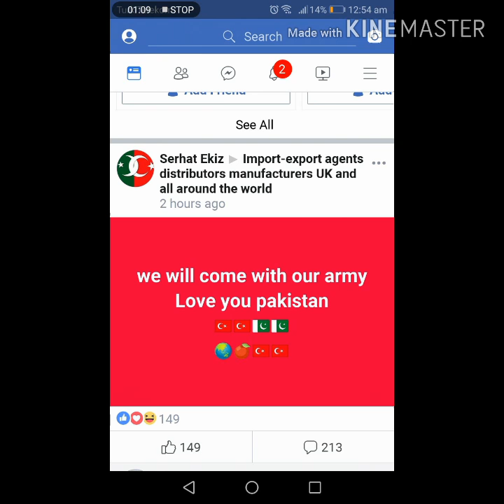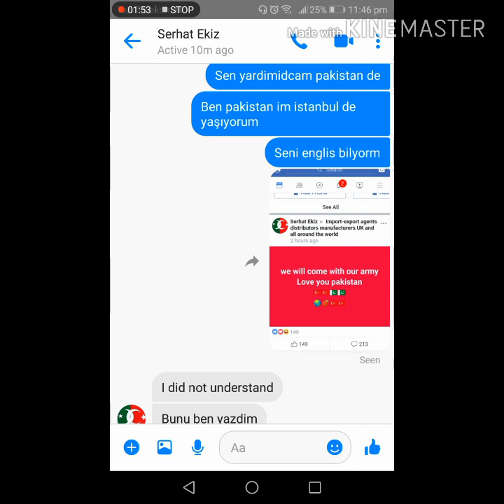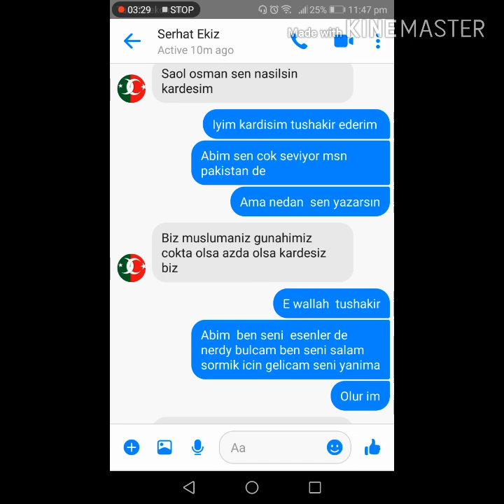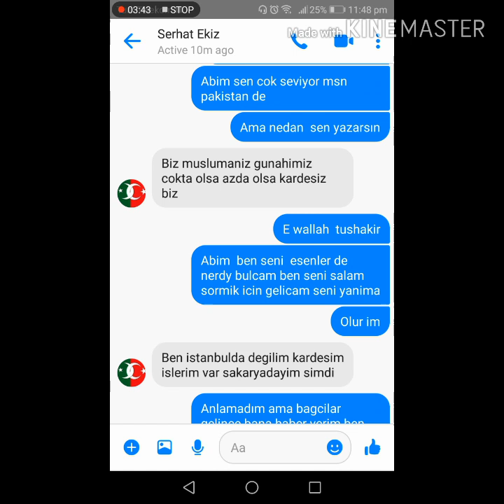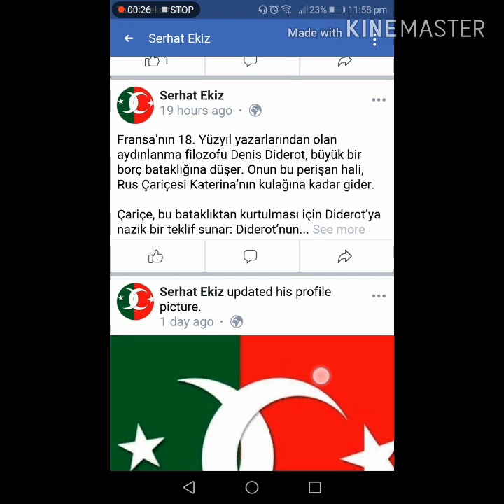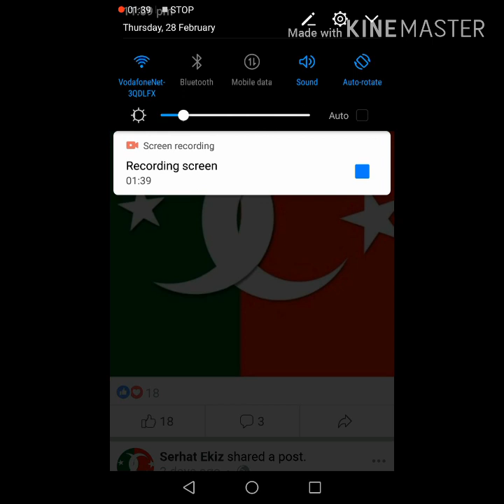Reply to India by Turkish people india Pakistan var